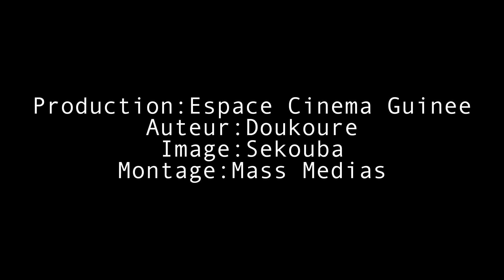N'KÖ DI Épisode 1 version malinké